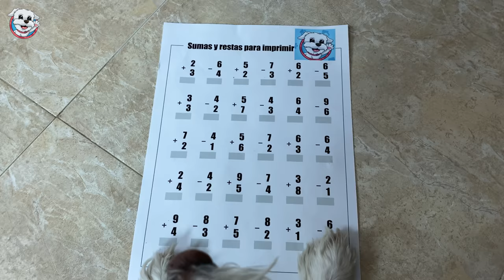Mi PERRO se queda SOLO en CASA y pasa ESTO...🔥😱Anima Dogs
Mi PERRO se enfada conmigo y desea que DESAPAREZCA! Al desaparecer, Dasha se queda sola en casa y aprovecha para hacer travesuras de las suyas! Salta en el sofá, juego con rollos de papel higiénico! Me llegará a echar de menos??? 😢 No te puedes perder este vídeos de perros tan divertido!